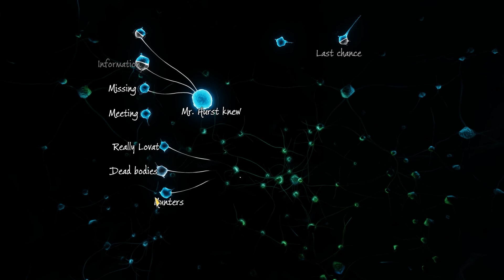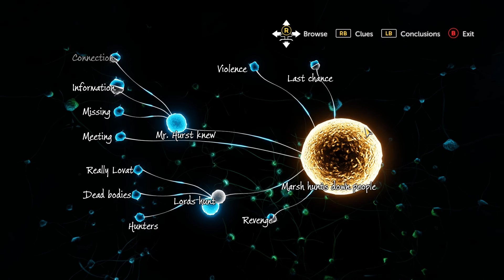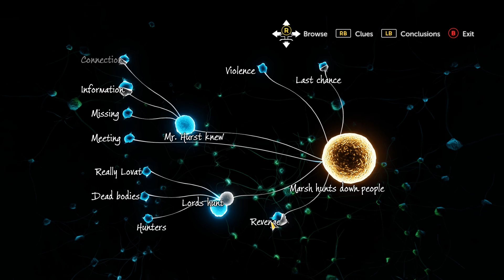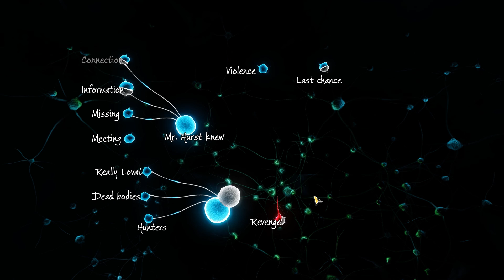Sherlock Holmes: The Devil's Daughter [Part 6] - End of Case 1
Sherlock Holmes is on the case in the 11th installment of Frogwears Adventure of Sherlock Holmes series, so let’s play Sherlock Holmes: The Devil's Daughter!

If you want to try your own hand at stepping into the shoes of Sherlock, check out the game on steam